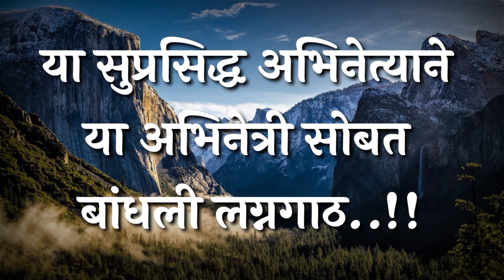या प्रसिद्ध अभिनेत्याने या अभिनेत्रीसोबत केलं लग्न|This famous actor got married|aai khute kay karte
Search in:-